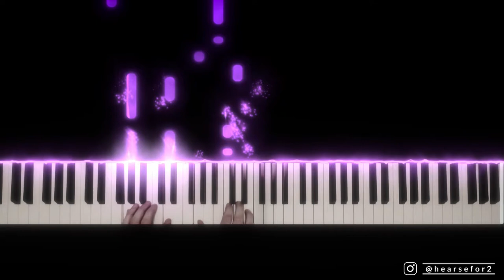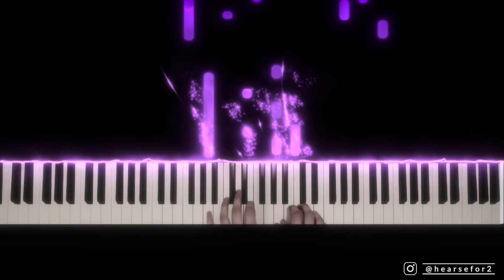Steven Cravis- 'Reunion' (Piano Cover)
My performance of 'Reunion', taken from the album "The Sound of Light" (1995) by Steven Cravis.

Steven's channel-